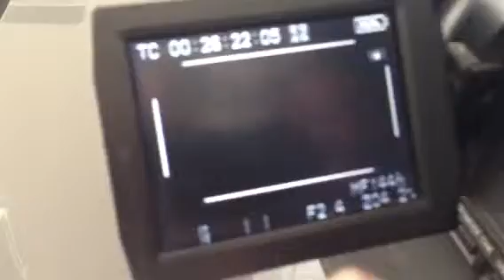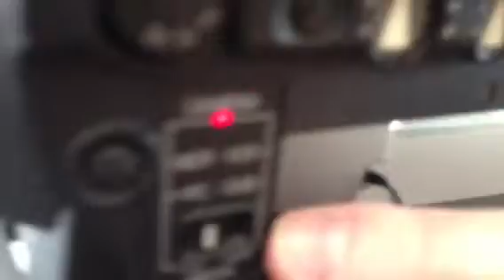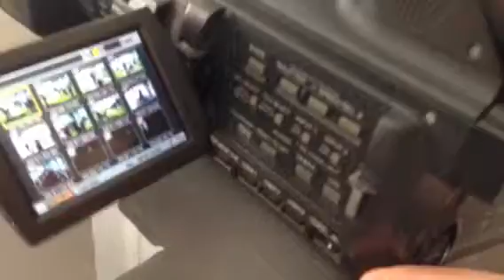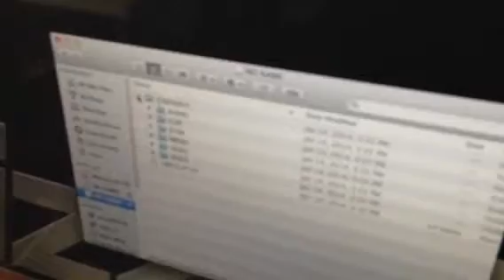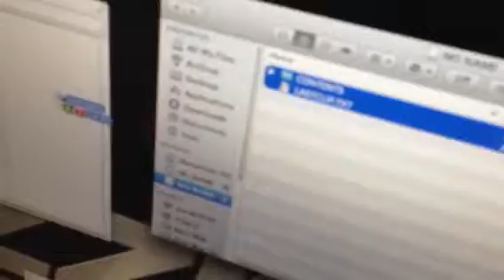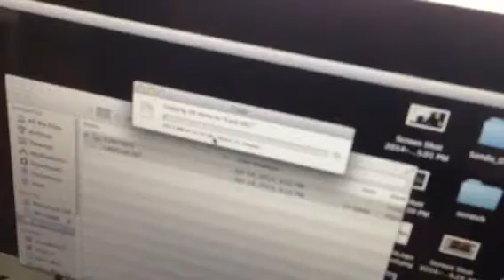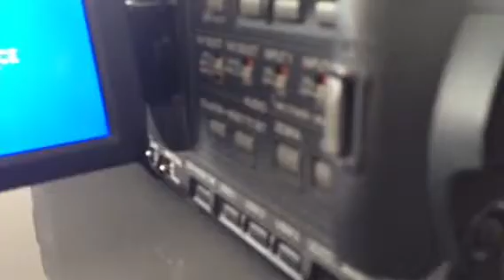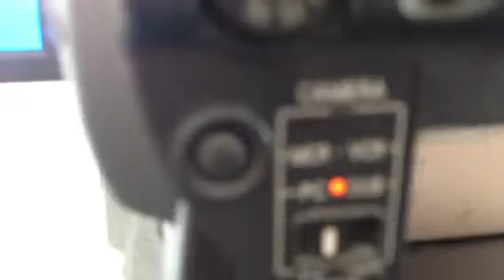instructions3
Getting instructions how to use Panasonic movie